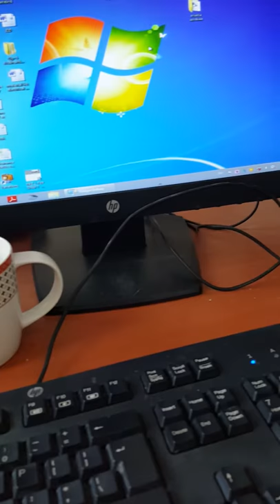Dubai Cilicon Oasis My Office